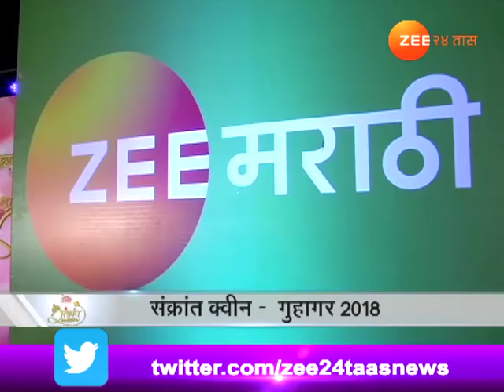संक्रांत क्विन २२ जानेवारी २०१८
Sankrant Queen 22nd January 2018